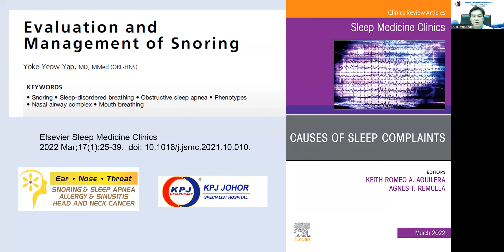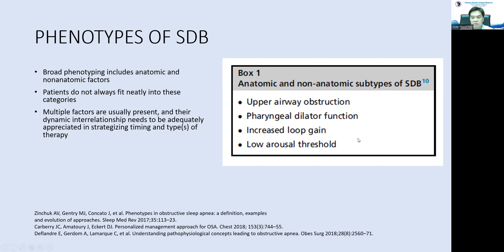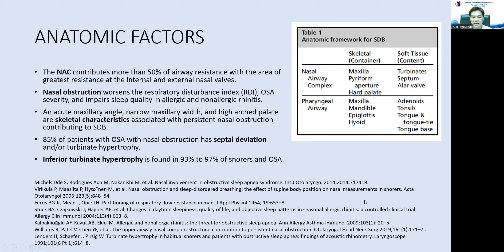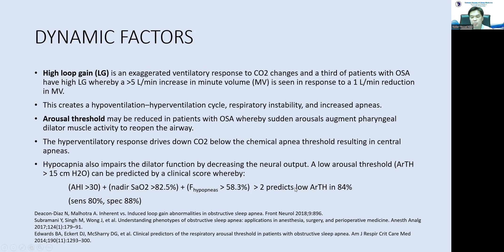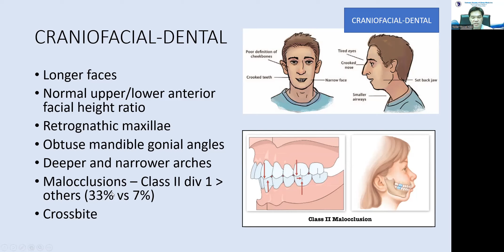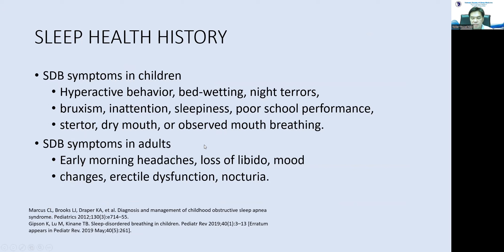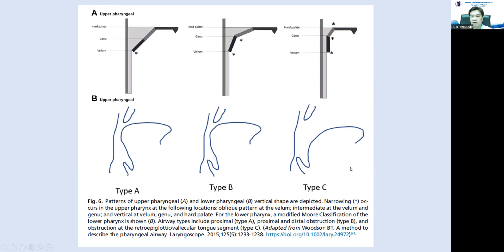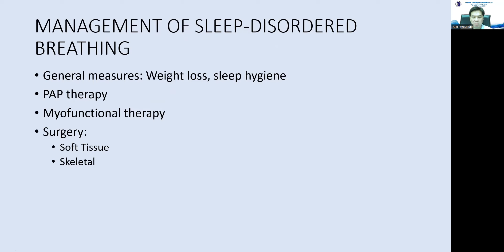VSSM III_Dr Yap Yoke Yeow